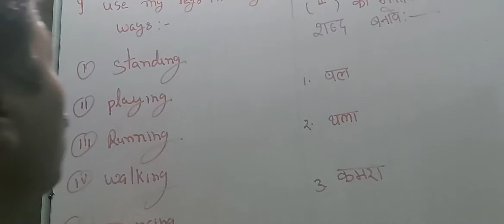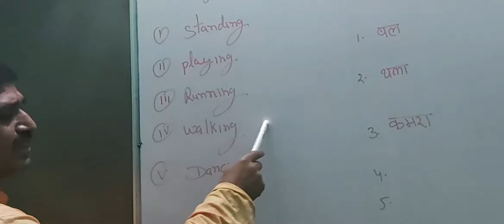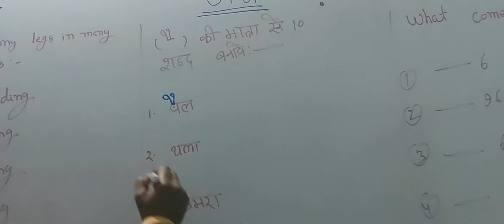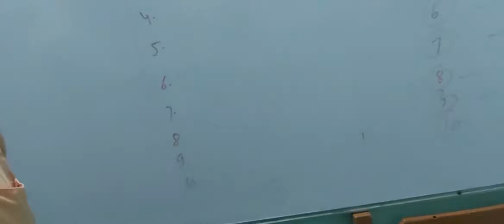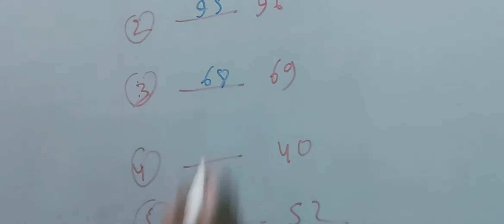Ukg homework part 22